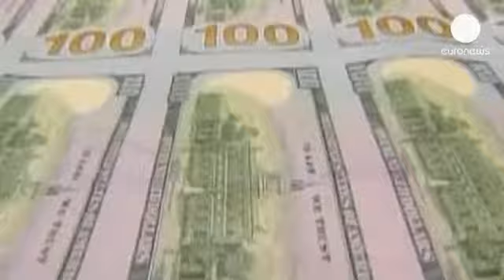Bernanke piyasalara moral aşıladı - ekonomi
FED Başkanı Bernanke Temsilciler Meclisi'nde yaptığı konuşmada, piyasalara moral aşıladı.

ABD Merkez Bankası (FED) Başkanı Ben Bernanke Temsilciler Meclisi'nde yaptığı konuşmada, FED'in aylık tahvil alım miktarını bu yıl içinde azaltma planında değişiklik olmadığını dile getirerek, varlık alım programındaki azaltımın açıklanacak ekonomik
verilerin bir fonksiyonu olacağını vurguladı.

Ekonomideki toparlanmanın da ılımlı bir şekilde devam ettiğini söyleyen Bernanke aynı zamanda, enflasyonun "kararlı" bir şekilde yüzde 2 hedefine doğru ilerlemesi durumunda varlık alımlarının daha hızlı düşürülebileceğini sözlerine ekledi.

Bernanke aynı zamanda FED'in her zaman bağımsızlığını koruduğunu aktardı.

ABD hisseleri de Bernanke'nin yaptığı açıklamalar sonrasında dün yaşanan düşüşün ardından tekrar yükselişe geçti.